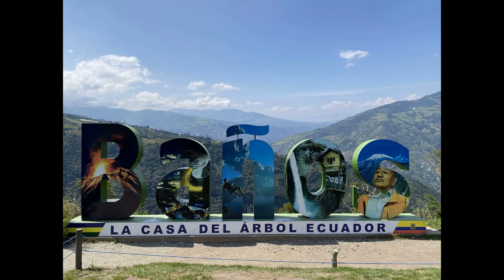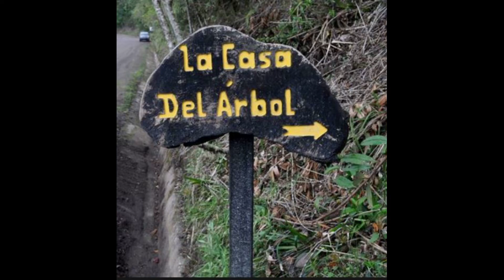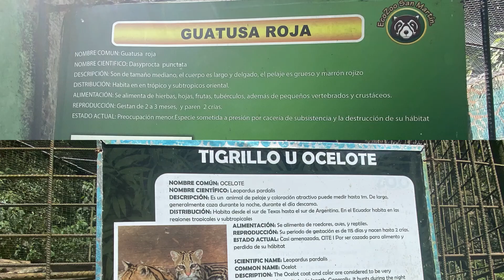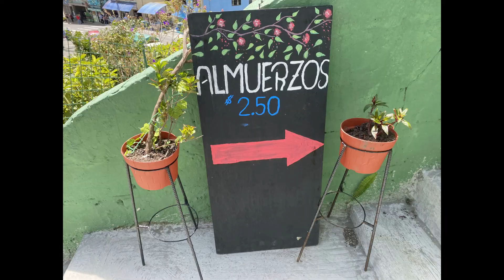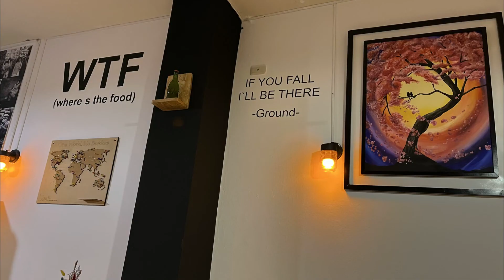Watkins Family visits Banos, Ecuador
GOWATKINSGO - A Family Travel Journey
An Unexpected Trip to the Amazon

Such an amazing waterfall in Baños.  On our first afternoon, we took a three-hour tour of waterfalls. The cost for the tour was $3 per person. The bus stopped at Kamikaze adventure park. Lucas, Henry, and I did the zipline. Michael was happy to watch us.

Next, we rode a cable car across the ravine. We did not get warm fuzzies when after we went across the ravine the men on the other side of the ravine were figuring out if there was too much weight in the cable car before they sent us back. We got stuck in the middle for a moment. We are not sure if that was part of the tour.

We had a scientific discussion about the viability of the trip back across the river. When the cable car stopped, Michael and Henry were excited when the cable car started moving again. The best part of the tour was Pailon del Diablo Waterfall.

We ended our first day in Baños with a yummy dinner at Zumo Food & Drink Restaurant. We enjoy Ecuadorian food, but it was nice to mix it up with some Asian food.

Next, we visited Eco Zoológico San Martín. This zoo has birds, monkeys, turtles, tigers, and more. We spent almost about two hours touring the zoo. Michael even made friends with a monkey.
We ate lunch at the zoo for $2.50 per person. We each got minestrone, juice, and an entree consisting of meat, salad, rice, beans, and fries. We also had a great view of the canyon.

After lunch, we met a family that will be part of the program we did on the beach. They have four kids. We hung out for the entire afternoon and evening. The kids (and sometimes the dads) played soccer with some local kids. We also found a bouncy house that kept the kids busy for a couple of hours.

We also visited La Casa del Arbol before our bus back to Cuenca. It is a small park with swings and a zip line on a mountain above the city.  Baños was a fun place to be!

Our bus ride back to Cuenca took seven and a half hours. We watched Spanish movies, and the bus stopped once for a bathroom and food break. We were glad to arrive back in Cuenca after our busy travels.